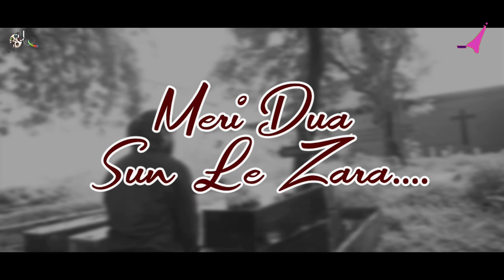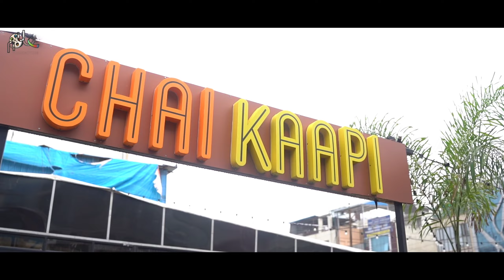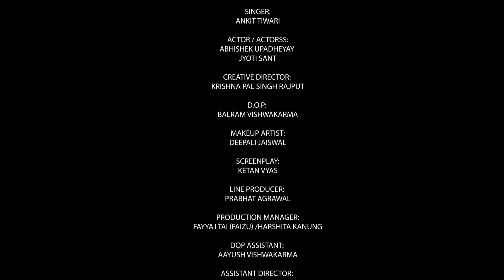|| MERI DUA SUN LE ZARA || LOVE STORY || AU PRODUCTION || PRODUCER || ABHISHEK UPADHEYAY ||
|| MERI DUA SUN LE ZARA ||

|| LOVE STORY ||

|| AU PRODUCTION ||

PRODUCER by
ABHISHEK UPADHEYAY

 CO  PRODUCER By
Manish Sharma
Lokesh Sharma

DIRECTOR by
Shahid

EDUCATIVE PRODUCER
Priyanka Pandey

 SINGER
Ankit Tiwari

ACTOR / ACTORSS
AbhishekUpadheyay
Jyoti sant

 CREATIVE DIRECTOR
Krishna pal Singh Rajput

D.O.P
Balram Vishwakarma

MAKEUP ARTIST
Deepali Jaiswal

SCREENPLAY
Ketan Vyas

LINE PRODUCER
prabhat Agrawal

PRODUCTION MANAGER:-
Fayyaj tai (faizu) /
Harshita kanung
EDITING
MOR MUKUT
VISION

DOP ASSISTANT
AAYUSH VISHWAKARMA

ASSISTANT DIRECTOR
Yash kadam

ART & COSTUME /
Devansh banerjee

Co ARTIST

AbhishekUpadheyay
Jyoti sant
Arnold Victor
Ashay Jain
Sanu Pandey
Ritika Chaudhary
Yash kadam

CHILD ARTIST

Saahiba kaur
Aarav patnikar
Ananya prajapati
Anay prajapati
Shanaya sant

Yuhi Nahi Raaton Main Rota Hu Teri Yaad Mein
Yuhi Nahi Khwaab Mein Chahta Hoon Tujhe
Tera Saath Jo Mil Jaaye To Lage Jannat Hai Haasil
Meri Raah Pe Tere Nishaan Mile To Mil Jaye Manzil
Meri Duaa Tu Sunle Zara Mere Khuda Tu Hai Kahaa

Naam Tera Labo Pe Jab Aabhi Jaaye Kabhi
Chhodna Un Saanso Ko Kat Bhi Jaye Kabhi
Tu Hai Main Hoon Jo Pal Mumkin Nahi
Ab Na Jeeun To Bhi Gham Nahi

SPECIAL THANKS
B4U MUSIC CHANNEL

auproduction.in